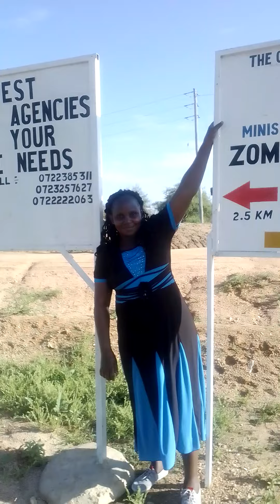Can you see this?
Evening routine